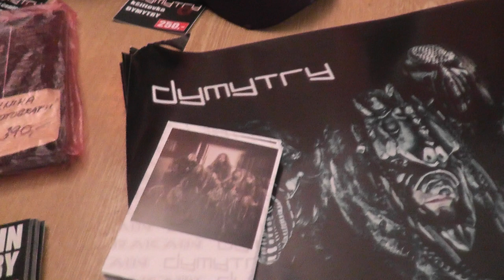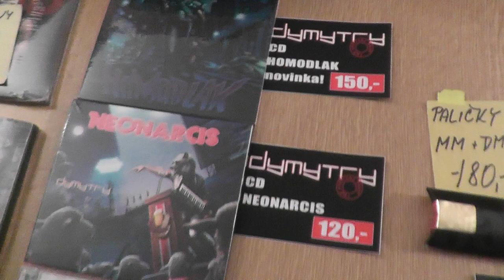DYMYTRY Stánek u Věrči.(nově)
Natočeno v. Polná 7.3.2014
DymytryrodinaOfficial